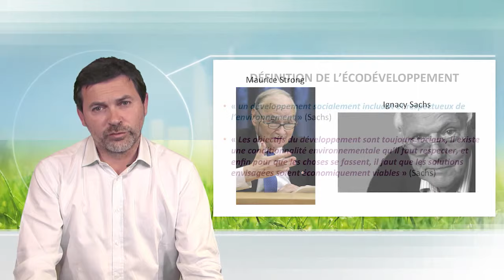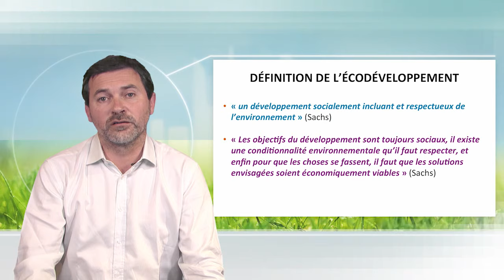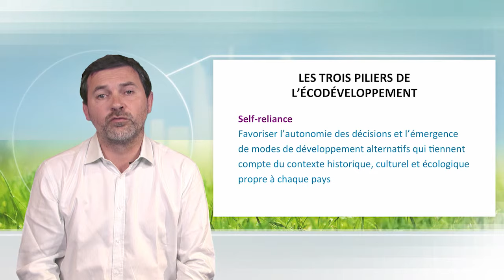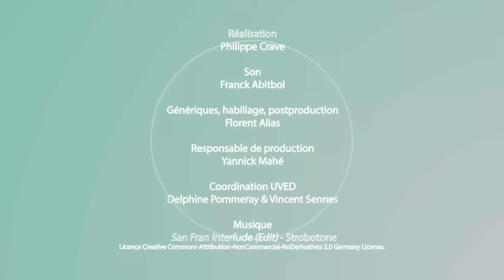Ecodevelopment as a concept: origin and background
Eric Berr presents the eco-development, whose concept appeared during the first United Nations Conference in Stockholm (1972). He underlines the Sachs contribution, he proposes a definition for it, and he talks about its three basic foundations.